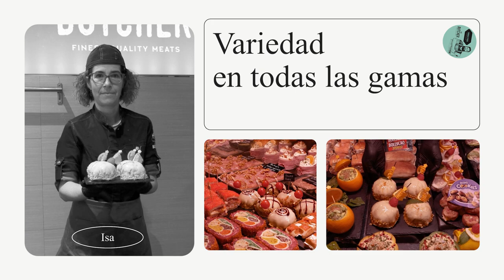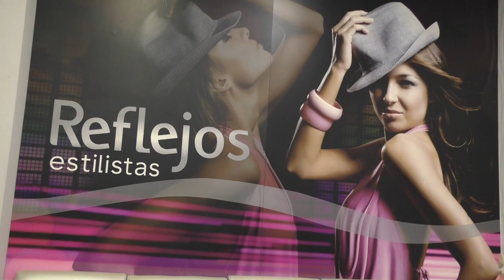PROCESIÓN DE LOS NIÑOS Y NIÑAS DEL COLEGIO LA INMACULADA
Reportaje de la Procesión de los niños y niñas del Colegio La Inmaculada de Yecla.
Arabí TV.